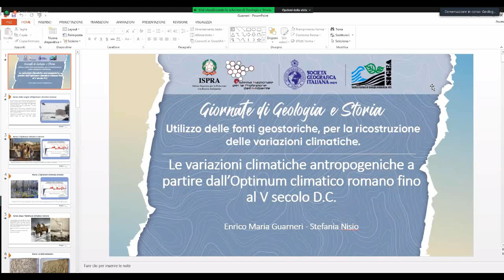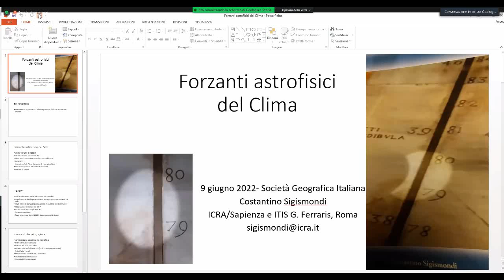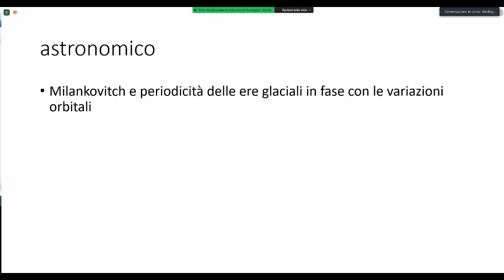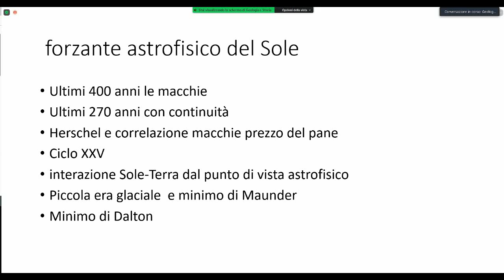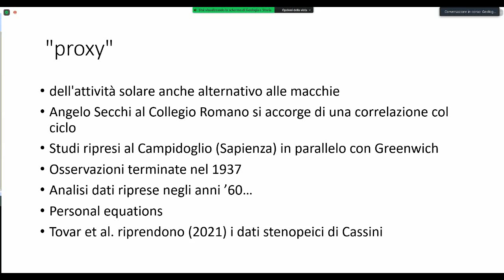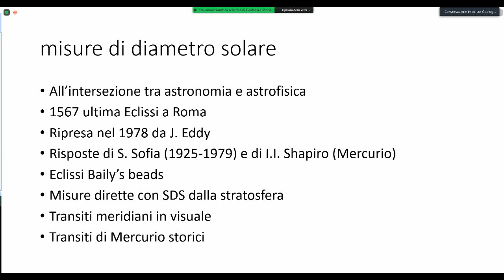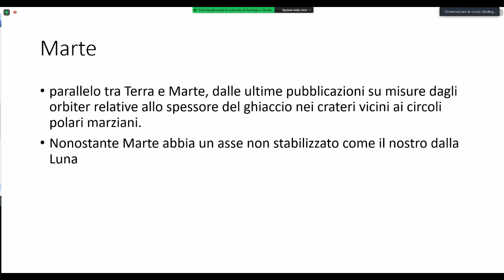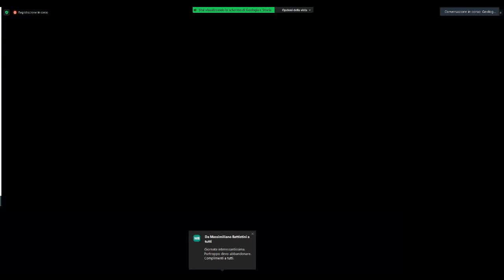clima e astrofisica